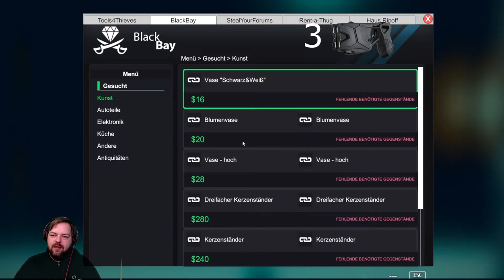Unglaublich was der Hackerlaptop möglich macht! Thiefsimulator mit Rouges83.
Endlich haben wir ihn, den Laptop der Hacker! Hohe kosten aber ein mindestens genau so hoher nutzen. Wir Räumen die Softwarefirma aus und werden richtig beute machen! Zu dem gibt es in dieser Folge Thief Simulator ordentlich was zu lachen. Euer YouTube Einbrecher : )